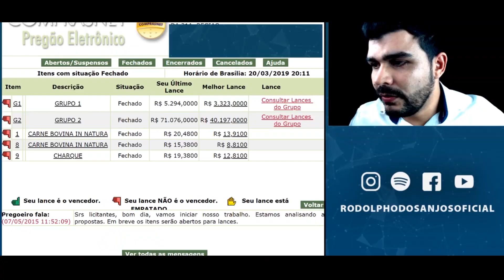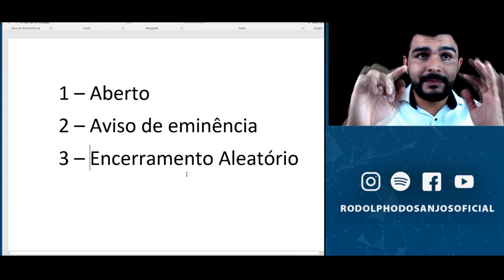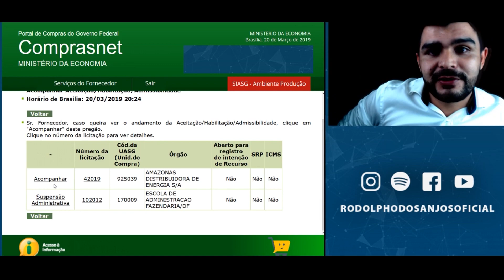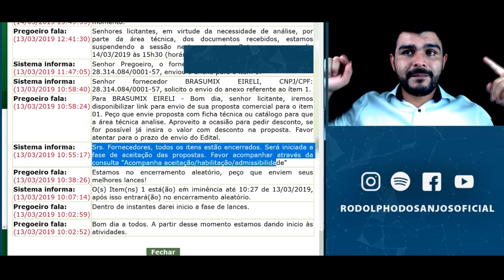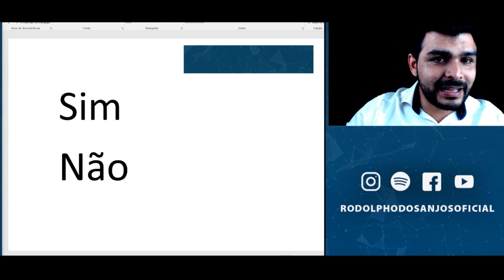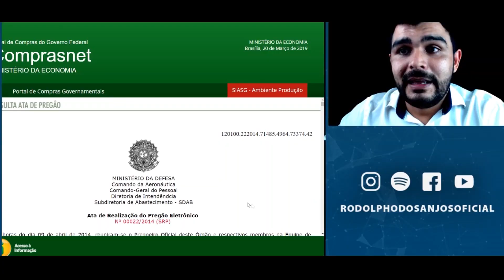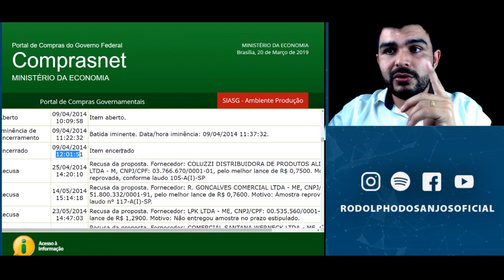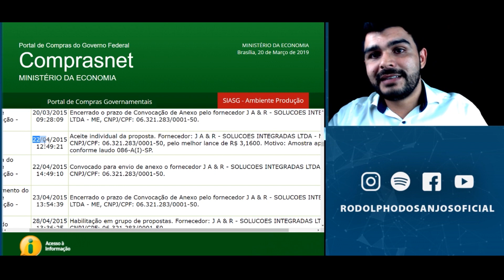O QUE É UM PREGÃO ELETRÔNICO? | COMO VENCER PREGÕES ELETRÔNICOS?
Ao longo de mais de 12 anos de carreira em licitações, o Rodolpho desenvolveu um método para ganhar pregões eletrônicos. E nesse vídeo ele mostra como a estratégia é totalmente presente nesse mercado.

QUE TAL VENDER PARA O GOVERNO?

É o que ensino no meu curso, que traz detalhe a detalhe absolutamente tudo sobre este universo.

Com o curso LICITANTE EXTREMO, em pouco tempo você ficará fera nas licitações, começará com estratégias validadas que estão centro praticadas por centenas de ex-alunos, podendo começar a vender para o governo o mais breve possível!
O curso é extremamente prático, com demonstrações, exemplos, orientações, cases de sucesso, pois é o resultado de tudo o que já testei e utilizo ao vender para o Governo!

PREÇO BAIXO NÃO GANHA LICITAÇÃO